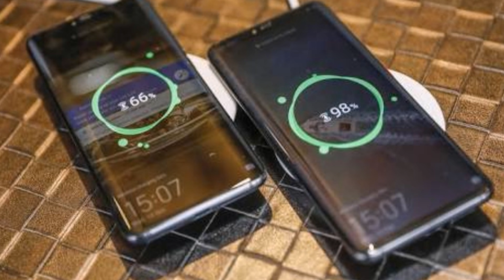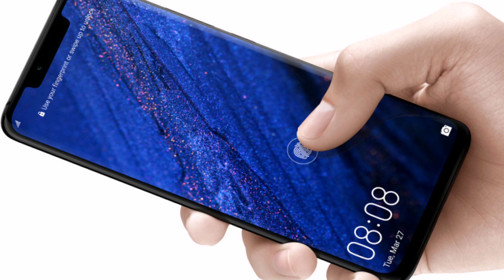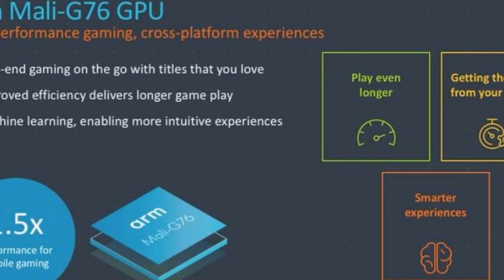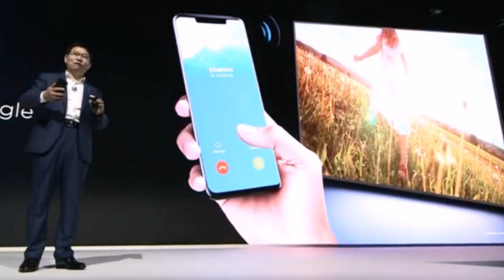Huawei Mate 20 Pro Full Specifications In Hindi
Namaskar Dosto, Iss super special video me maine aapse share kiya Huawei Mate 20 pro ke full specification ko.

Support Internet PathShala On -